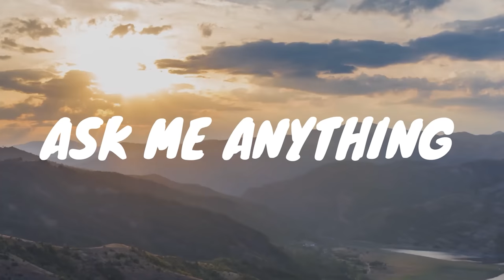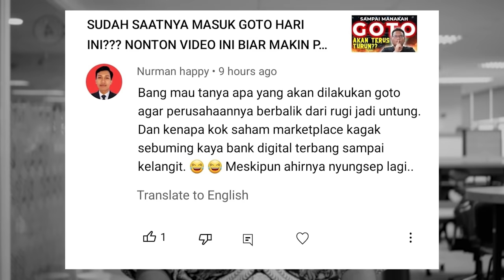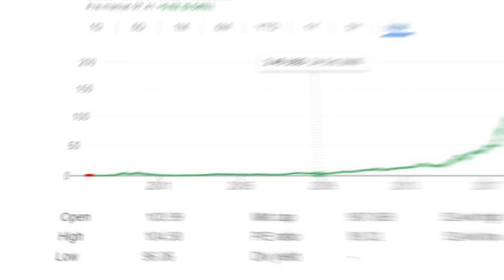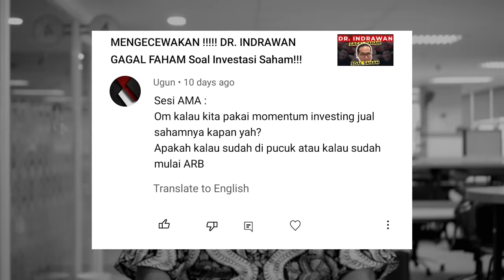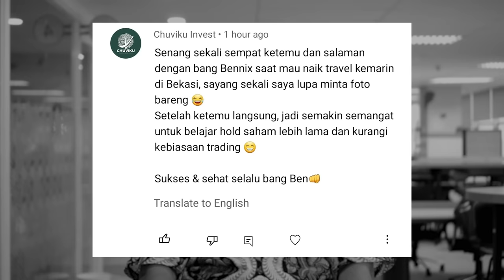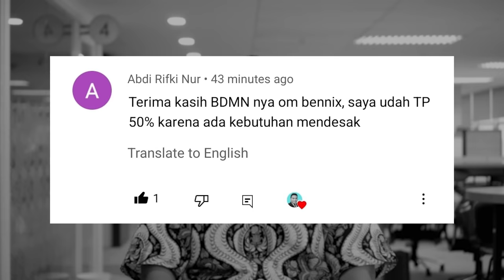⛔ AMA 23/ SAHAM BDMN Apakah sudah sesuai SKENARIO SAYA ???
Lalu apakah kita masih hold saham ini? atau sudah TP?

Sampai bertemu di kota pahlawan 05-06 noveember
hubungi nomor dibawah ini :
Hanya untuk 40 orang peserta saja!

Music in this video is supported by: TheFatRat & Maisy Kay - The Storm